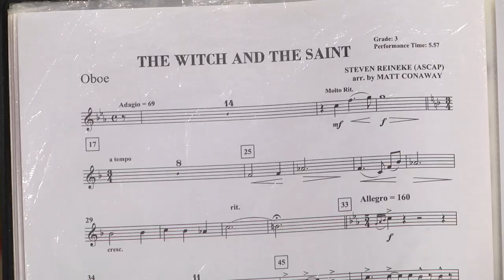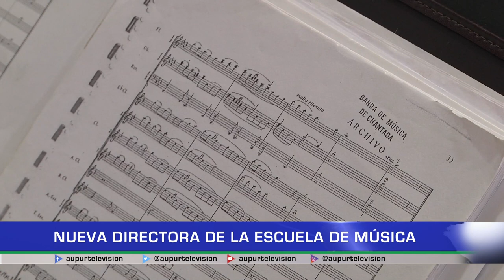Nueva directora de la Escuela de Música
Hasta el primer trimestre del presente el proceso de la sinfónicajuvenil de
Urrao no contaba con un profesor asignado, con la llegada de la nueva directora de la escuela de música, la cejeña, flautista profesional de EAFIT, Mariana López, quien ya inició de manera formal los procesos.